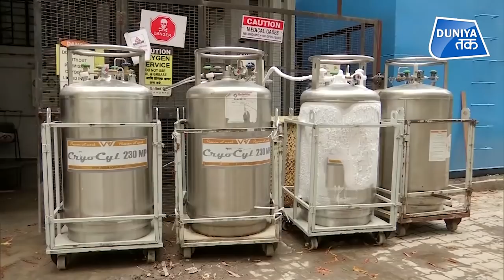Exclusive Interview: India को 'Oxygen Supply' में China बना बाधा!| By Geeta Mohan| USISPF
अमेरिका के व्यापारी समूह USISPF के सीईओ मुकेश अघी ने बताया कि USISPF के द्वारा भेजे गए एक शिपमेंट को चीन की तरफ से रोक दिया गया था. उस समय दलील दी गई थी कि चीन की तरफ से भारत के साथ कार्गो एयरक्राफ्ट पर रोक लगा रखी थी. लेकिन चीन के इसी रवैये की वजह से समय रहते देश के पास कई मेडिकल वस्तुओं की सप्लाई नहीं हो पाई. सीईओ की तरफ से जानकारी दी गई है कि भारत को मिलने वाले 1000 ऑक्सीजन कंसंट्रेटर को तो जापान के जरिए लाने की तैयारी है. लेकिन भारत सरकार का कहना है कि सरकारी सप्लाई के कार्गो को चीन से कोई रुकावट नहीं देखने को मिली है.